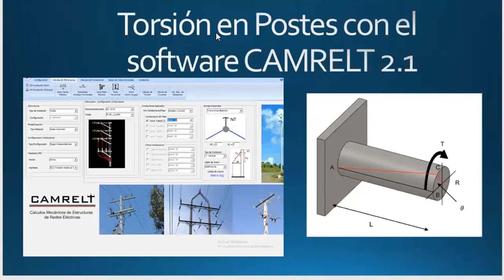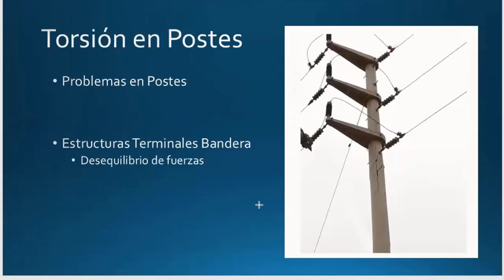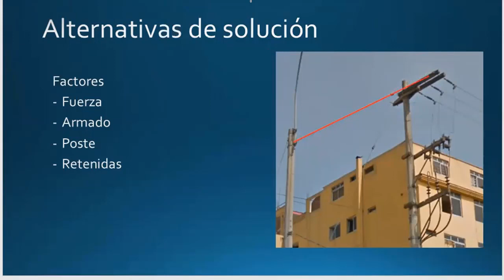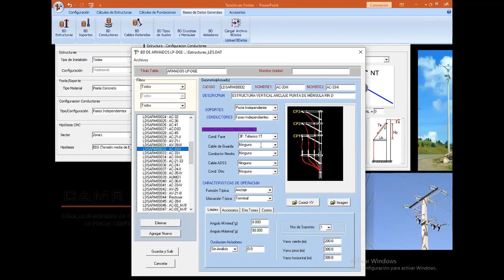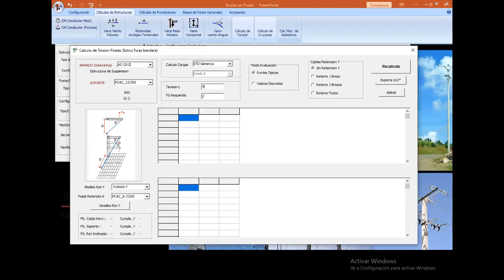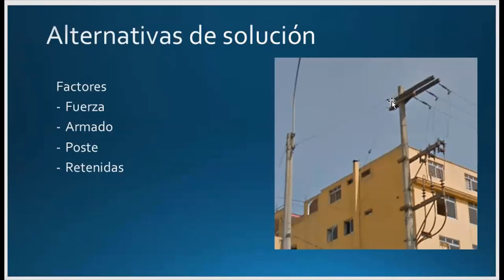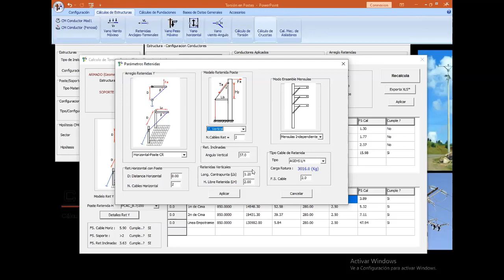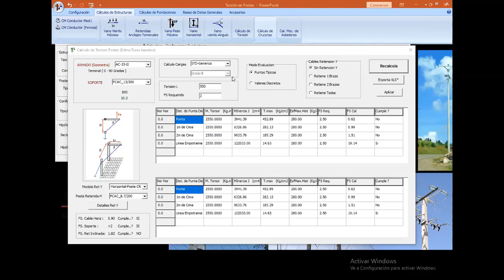Verificación mecánica de postes por torsión con CAMRELT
Fecha Realizada:
12 de Mayo del 2022